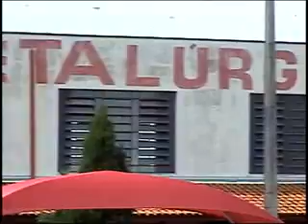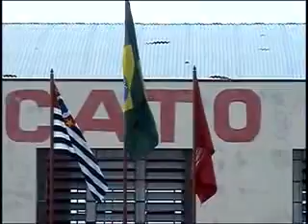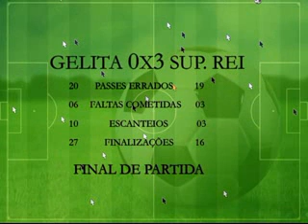TVD CAMPEONATO SOCIETY DE FUTEBOL DE CAMPO SINDICATO METALÚRGICOS 2010 PARTIDA FINAL